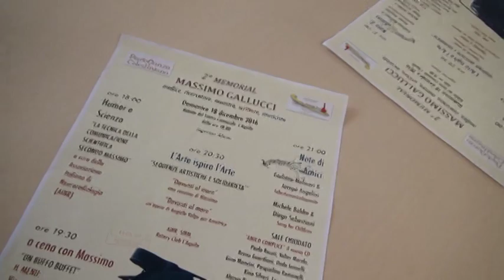AQ Memorial Gallucci presentazione Rosati Moroni